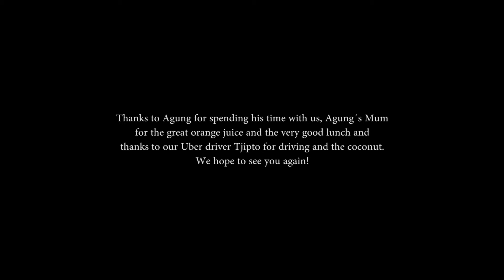Unterwegs mit Locals | Indonesien | Weltreise | Travel Vlog #7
Eigentlich wollten wir Cave Tuben gehen, aber es kam ganz anders und was es dabei mit dem Uber Fahrer auf sich hat, erfahrt ihr im Video 🚕👱

★★★ Social ★★★

★★★ Present ★★★

★★★ Musik ★★★

★★★ Note ★★★